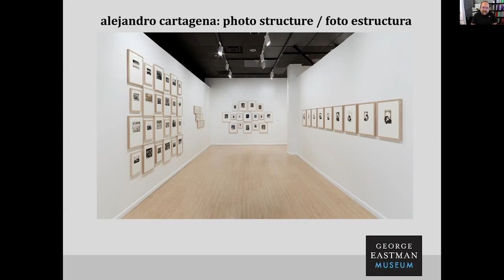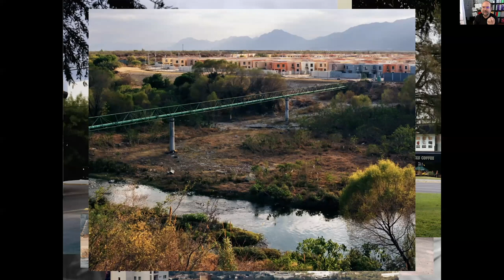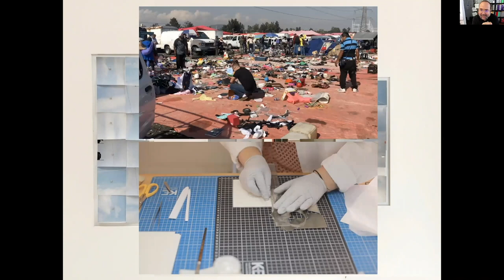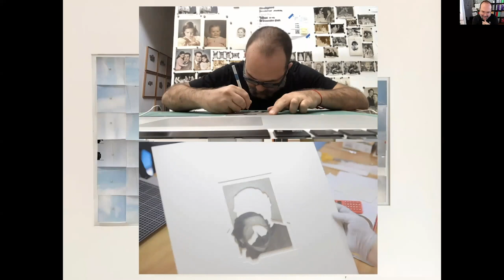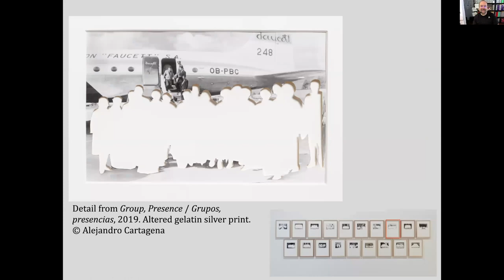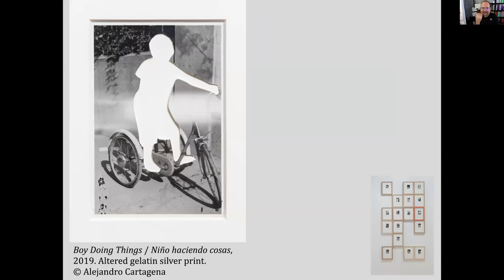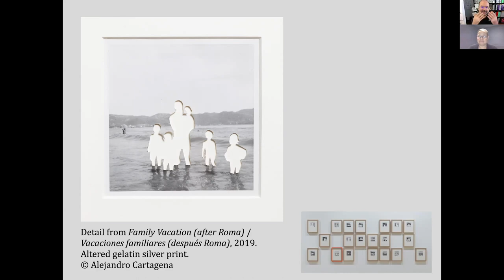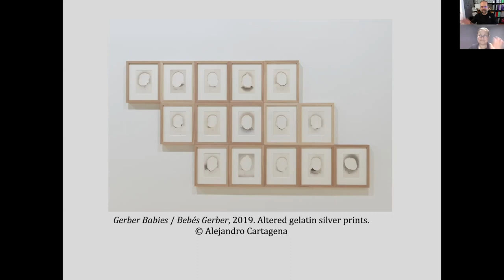Charla con el artista: Alejandro Cartagena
El artista Alejandro Cartagena discutirá en vivo y en línea su trabajo en la exposición Photo Structure / Foto Estructura, con Mireya Salinas, Alden Scott Boyer Collection Project fotógrafa. La charla será en español.